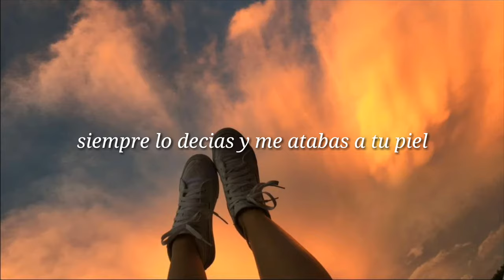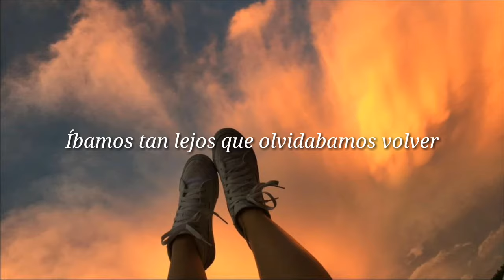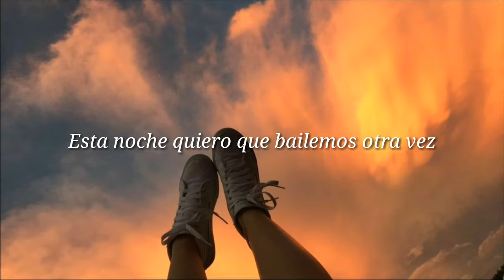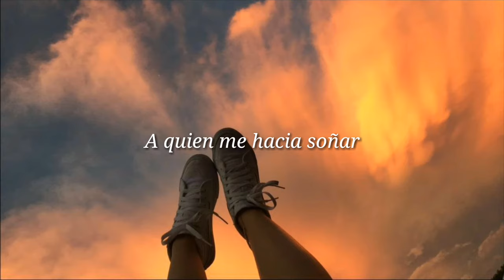Abel Pintos ; Bailando con tu sombra ; letra